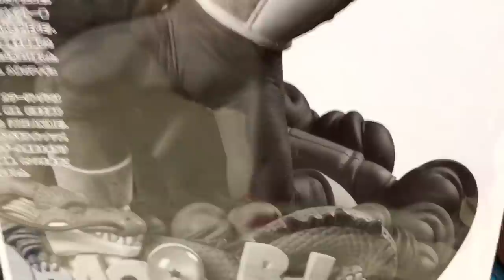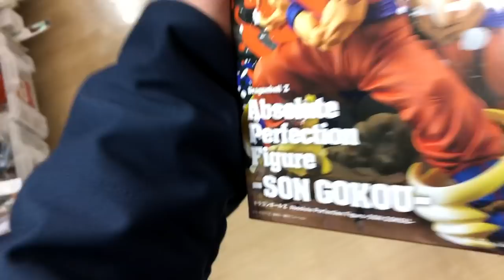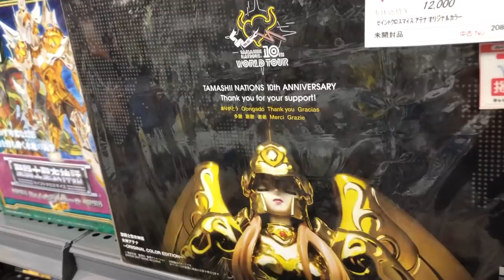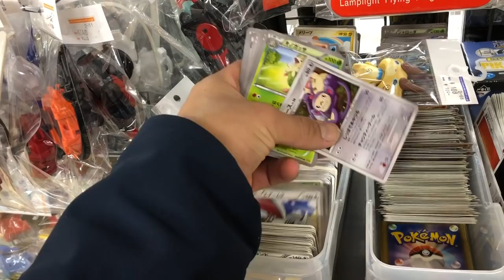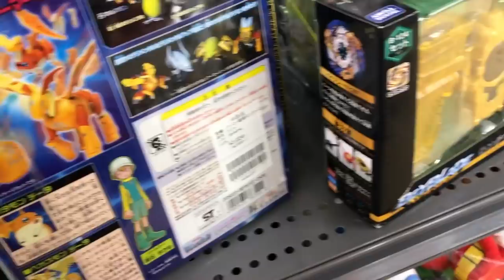Book Off tienda repleta de figuras dragon ball z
hola que tal  amigos , hoy les comparto este nuevo video de la tienda book off donde compro mis figuras de dragon ball z , apoyame suscribiendote a mi canal deja tu like y comentario saludos desde japon .